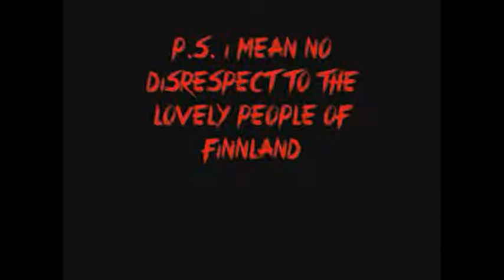Crappypasta: The Supermarket Monster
Hey there, my pasta people ;D
Ahhhh, I'm SO sorry it's been so long! I've been crazy busy but I'm back! I still exist! I hope you still love me Q.Q
Video cred for the AWESOME new intro goes to Brianna Fischer, also known ans Bst1ng, and she also drew my awesome profile pic ;)
The intro music was composed by yours truly~
I hope this pasta made you laugh as much as I did xD